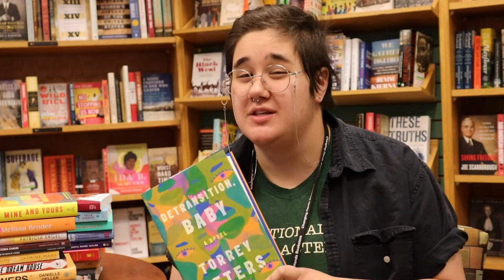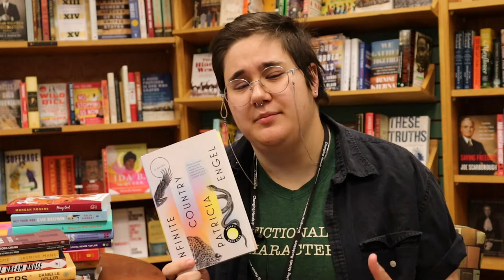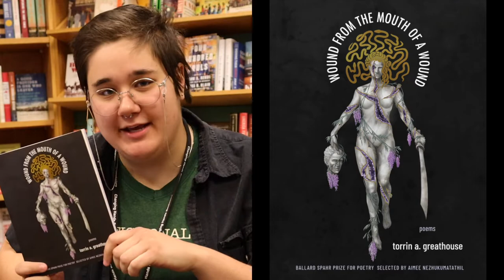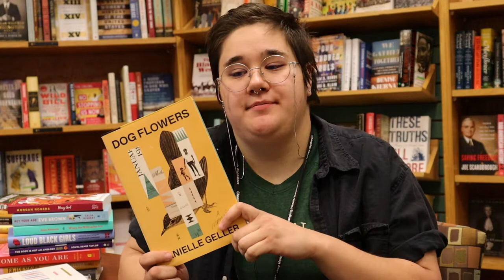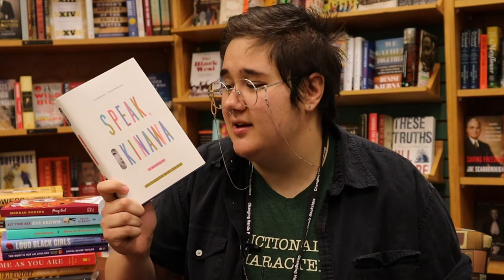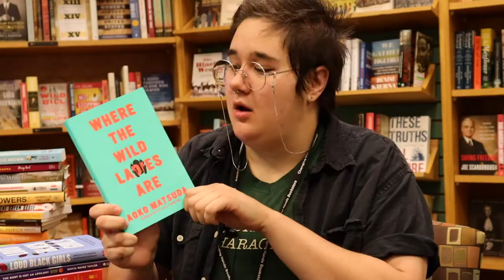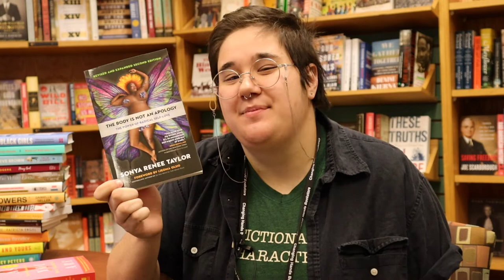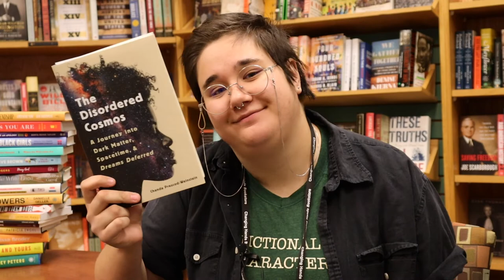March TBR | April TBR 📚 Women's History Month: Diverse Romance, Queer & Trans Stories, BLM, & More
Hey, BookTube. Today Sav talks about her ambitious March TBR list in honor of Women's History Month—a commemoration we think is just too brief. So we've unilaterally decided to extend it through April. (You're welcome!) So pop some popcorn, grab a drink, and settle in for an entertaining 20 minutes of book recommendations. You're going to want to read them all.

TIMESTAMPS:

00:00 Start
00:33 Novels
05:23 Poetry
06:38
07:23
09:02
09:12 Memoirs
14:29 Romance
16:38 Horror
17:41 Non-Fiction

Shop Changing Hands Bookstore! We're scrappy, we're indie, we ship worldwide.

 📚🍷 Into books and booze?
Visit our FIRST DRAFT BOOK BAR the next time you're in Phoenix.